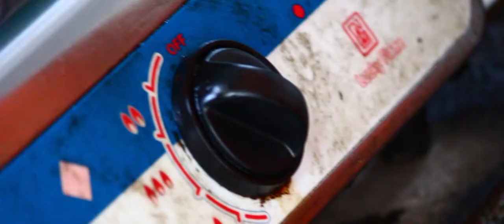Morning Omelette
A video of my mom cooking an omelette as a breakfast for me.

Recorded with Canon 650D in Full HD (1080p). Edited with Final Cut Pro X, cropped to 1920x800.